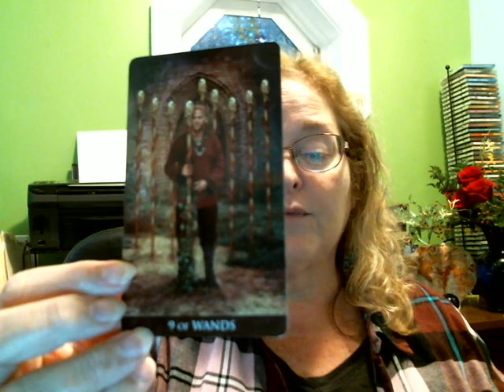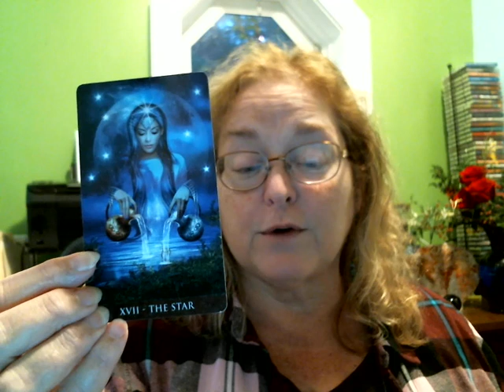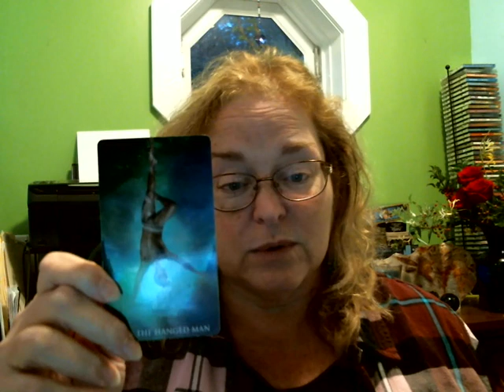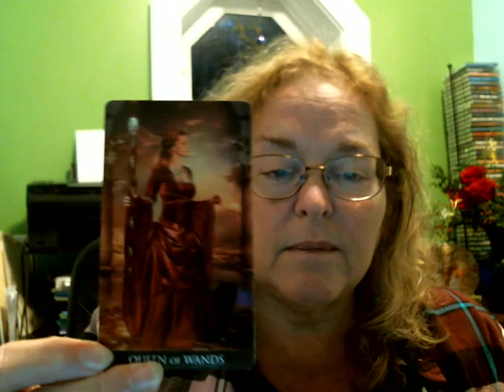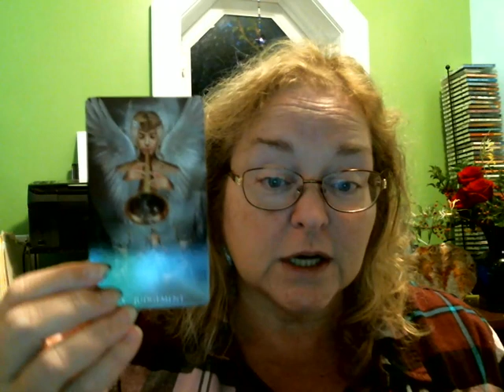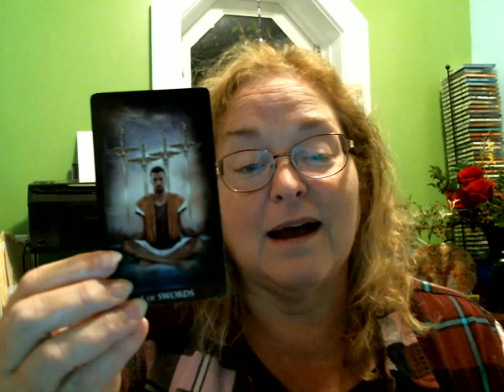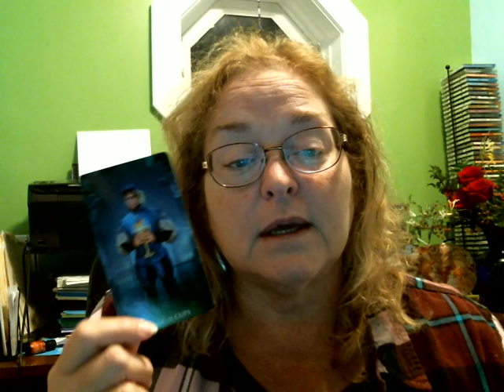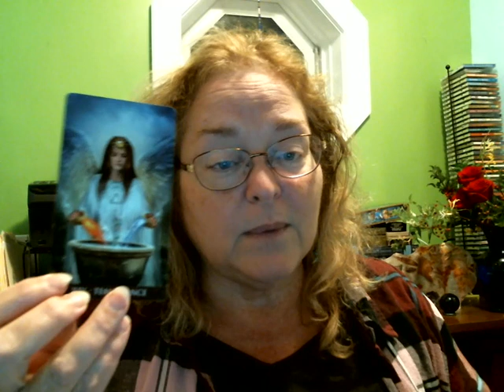McConnell, Graham, McSally 3 strikes they're out!?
A look at the future of Mitch McConnell, Lindsey Graham and Martha McSally.